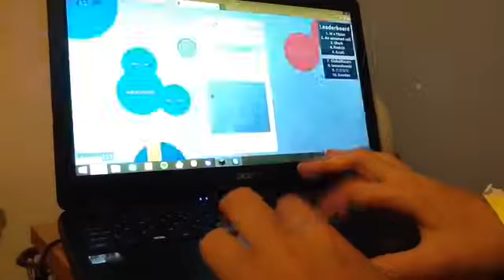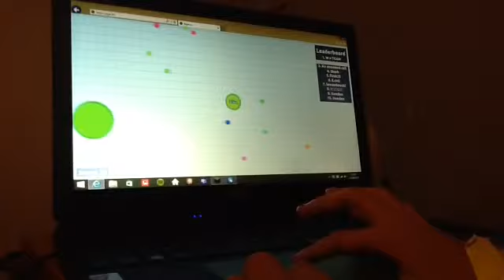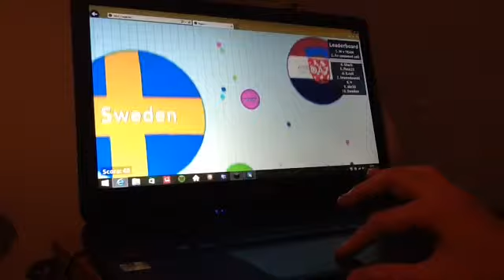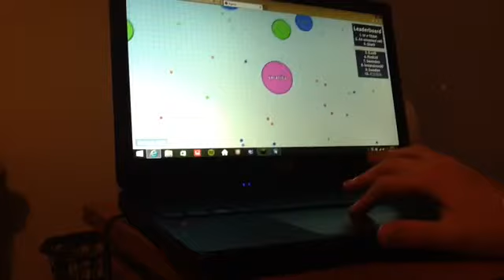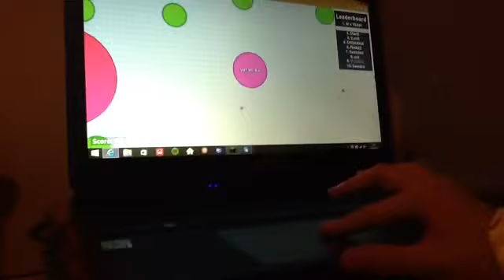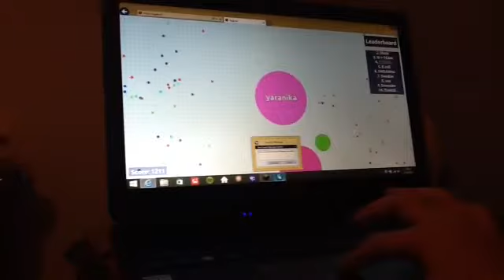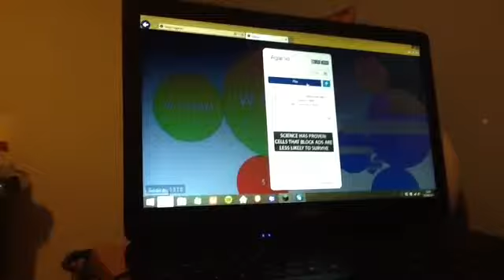Agario Gameplay w/BoltScope27